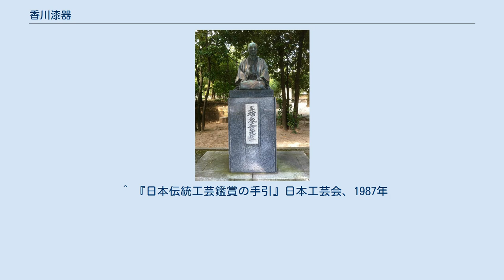香川漆器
玉楮象谷（高松中央公園） 香川漆器（かがわしっき）とは、香川県で生産される漆器である。
讃岐漆器あるいは高松漆器とも呼ばれることがある。
 江戸時代前半の寛永15年（1638年）に水戸徳川家から高松藩に入封した松平頼重が漆器や彫刻に造詣が深く、これを振興したことに始まる。
江戸時代末期、玉楮象谷（たまかじぞうこく）は大陸伝来の彫漆（ちょうしつ）、蒟醤（きんま）、存清（ぞんせい）などの研究から独自の技法を創案し、やがて香川漆芸の礎を築きあげた。
現在では彫漆、蒟醤、存清、後藤塗、象谷塗の5つの技法が国の伝統的工芸品に指定されている。
代表的な作家に人間国宝の磯井如真（蒟醤）、音丸耕堂（彫漆）、磯井正美（蒟醤）、太田儔（蒟醤）、山下義人（蒟醤）らがいる。
後継者育成施設として、香川県漆芸研究所や高松工芸高校があり、多くの著名な漆芸家を輩出している。
 蒟醤とは漆を塗った地の面に剣と呼ばれる彫刻刀で文様を彫り、その彫り口に色漆を埋め、平らに研ぎ出す技法である。
一種の漆の象嵌である。
彫りには、線彫り、点彫りなどがあり、剣には丸剣、角剣などがある。
漆の面を彫って象嵌する点で沈金と似るが、沈金が全ての文様を線彫りしたうえで、彫り口に金粉や金箔を真綿などで押し込むのに対して、蒟醤では色に応じて彫り分け、ヘラや筆などで色漆を平らに研ぎ出す点が異なる。
 彫漆とは器の表面に漆の層を何層も厚く塗り重ね、この漆の層を彫り出して、美しい模様を作り出す技法の総称である。
発祥は中国で唐の時代からあったと言われる。
単色を塗り重ねて濃淡を出す技法と、2色以上を塗り重ねて色彩豊かな模様を作り出す技法があるが、特に香川漆器では多色の重ね塗りにより大変色彩に富むものも作られてきた。
厚く塗り重ねるために、時には漆を百回以上も塗りかさねることがあり、塗り重ねるためには下の層が乾くまで待たなければならないため、制作に大変時間がかかる。
漆を塗り重ねるための長い時間と、わずか数ミリの漆の層から色を掘り出すための刀の一瞬の技法が組み合わさることによって立体感のある作品が生み出される難易度の高い技法である。
 存清は漆を塗った地の表面に色漆で文様を描き、色漆が乾いた後、その輪郭や細部を剣で線彫りする技法である。
彫り口の凹部に何も入れない場合と、呂色や金彩などを施す場合がある。
存清は、存星とも書くが、名称の由来ははっきりしていない。
 ^ 『日本伝統工芸鑑賞の手引』日本工芸会、1987年